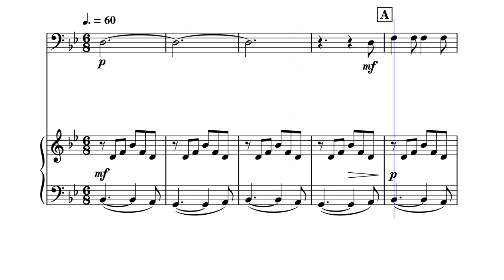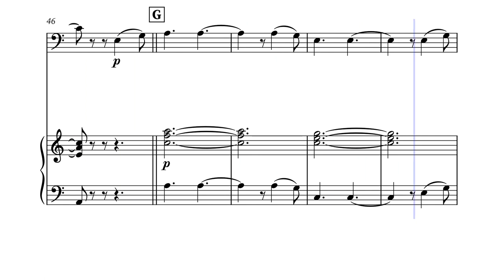Hallelujah - Bassoon Sheet Music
Looking for the perfect piano accompaniment for your wedding or next musical performance? Look no further than Leonard Cohen's iconic song "Hallelujah," famously featured in the hit movie Shrek.

With our video tutorial and playalong resources, even beginner bassoon students can master this timeless classic. And when you're ready to take your performance to the next level, you can easily purchase sheet music for "Hallelujah" on Sheet Music Plus or Sheet Music Direct.

So whether you're a seasoned bassoon player or just starting out, "Hallelujah" is the perfect addition to any repertoire. Start practicing today and experience the joy of playing this beautiful piece for yourself!